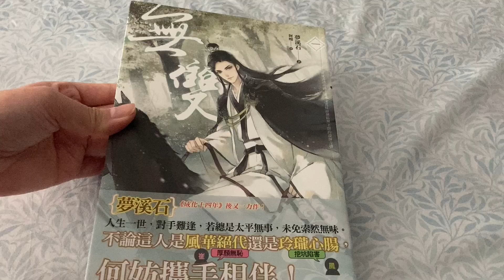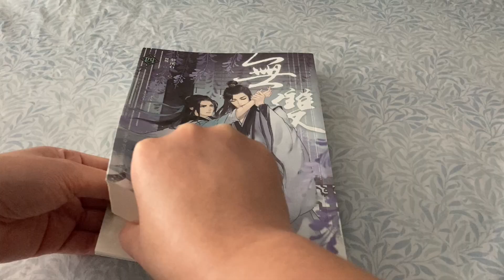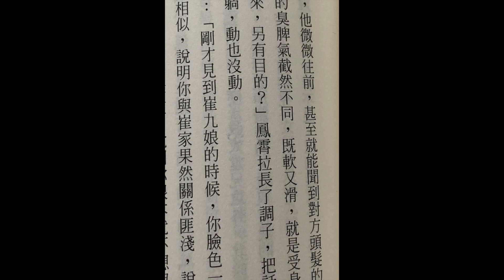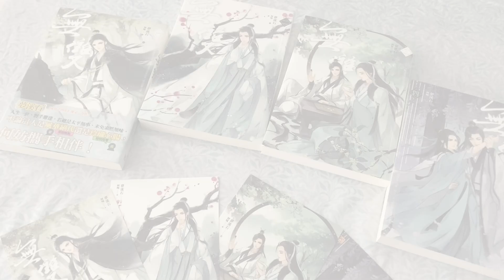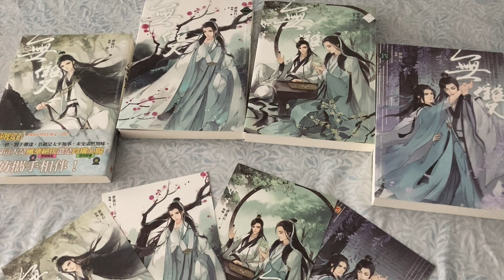Quick Peek: Peerless/Wushuang ZH Version Complete Set (無雙/无双 by 梦溪石)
don't we all love a story about a guy who thinks he's all that (because he is) and a beautiful, sickly Taoist priest?